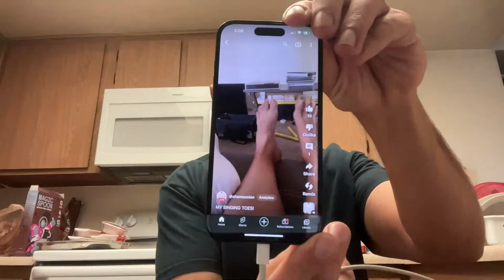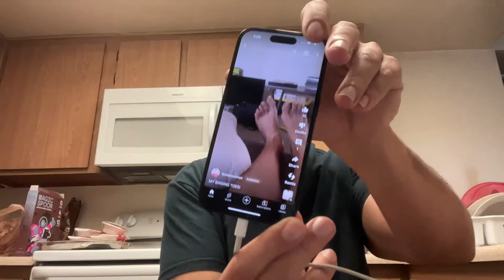EX-JEHOVAH'S WITNESS HAS MORE QUESTIONS ON THE TRINITY